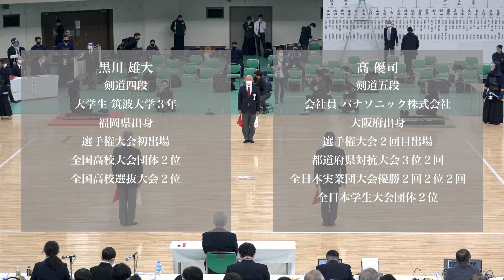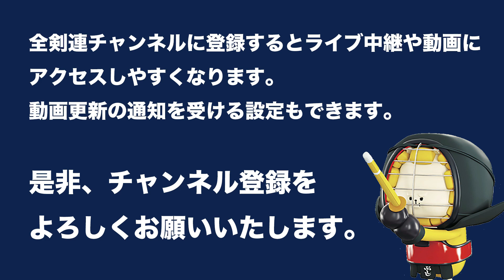黒川 雄大 メ(一本勝)- 髙 優司_第69回全日本剣道選手権大会 二回戦 37試合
第69回全日本剣道選手権大会 二回戦
令和 3年11月 3日(水)・日本武道館
69th All Japan KENDO Championship Second round
Nov  3. 2021 (Wed) NIPPON-BUDOKAN

[赤](長崎)黒川 雄大 メ(一本勝)- 髙 優司(大阪)[白]
[Red](Nagasaki)Yudai KUROKAWA M1- Yuji KOU(Osaka)[White]